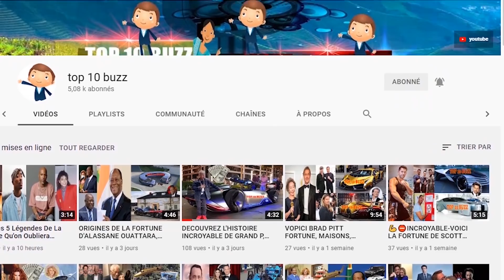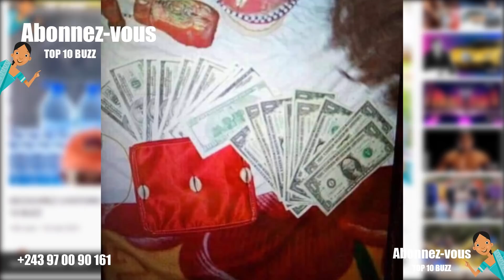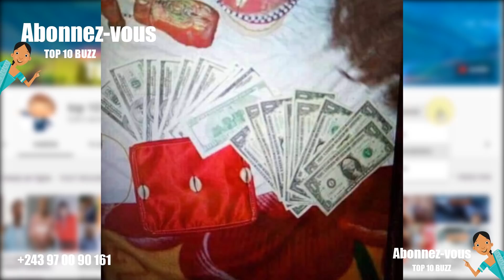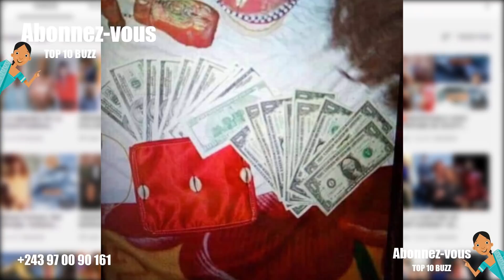🛑 Coucher Avec 3 Femmes Par jour, Il N'en Peut Plus, Il Veut Arrêter Les Rituels De L'argent